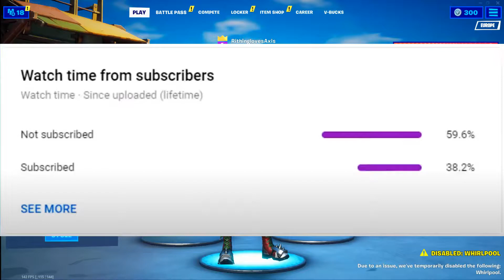23 kills in champions...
follow my socals

like and sub for weekly upploads you can allways change your mind and its free😀